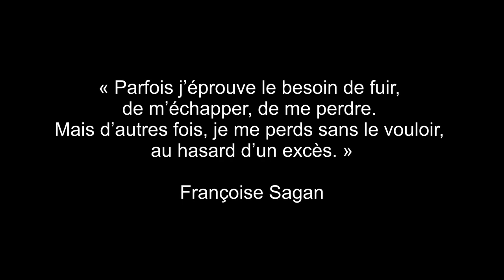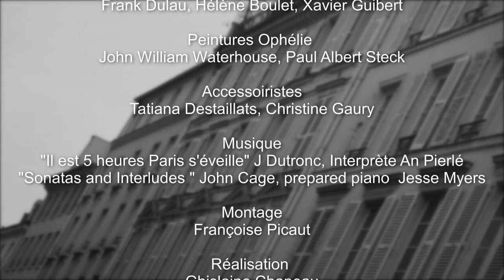L'étang de la solitude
Une charmante jeune bourgeoise à qui tout sourit, se retrouve dans la forêt attirée par un étang et sent quelqu'un d'autre en elle qui la pousse vers son "berceau" pour retourner vers "la vraie vie" c'est à dire la mort. Mais la deuxième voix ne va-t-elle pas la faire revenir vers ce qu'on appelle l'existence, c'est à dire la mort ? (adaptation d'une nouvelle de Françoise Sagan).

Par Ghislaine CHAPEAU